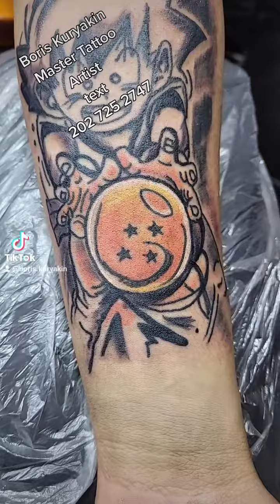Goku tattoo by Master Tattoo Artist Boris Kuryakin, Oct 29, 2021.